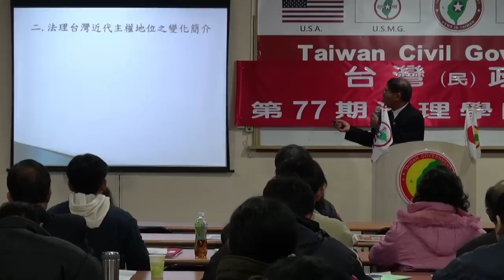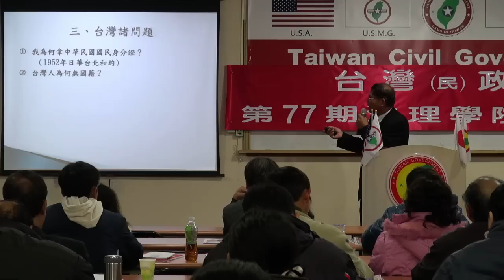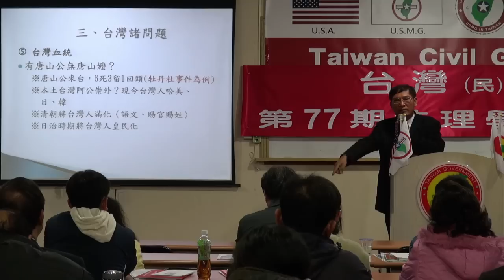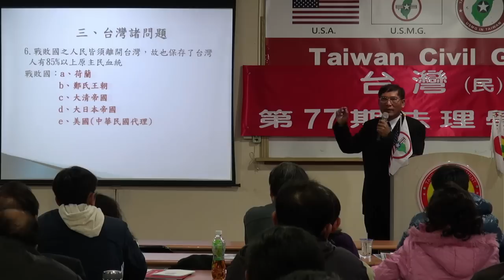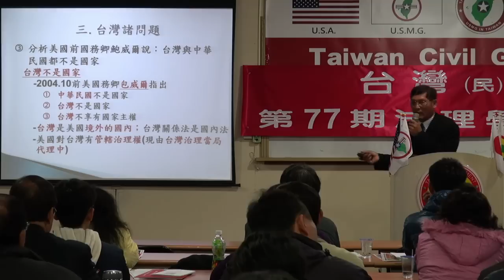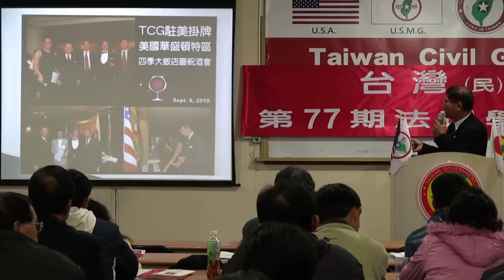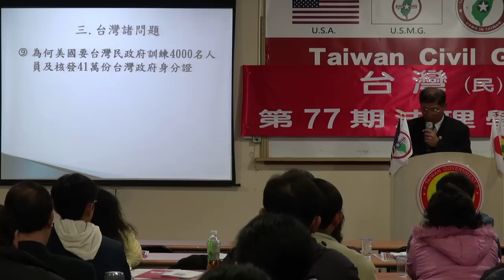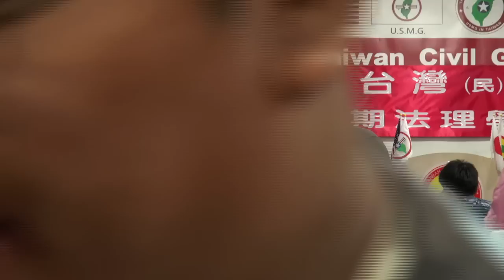140124-2-台灣國際地位正常化-潘良華-台灣(民)政府第77期法理學院研習會